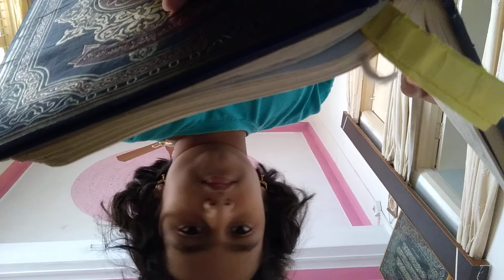my miss Nurin